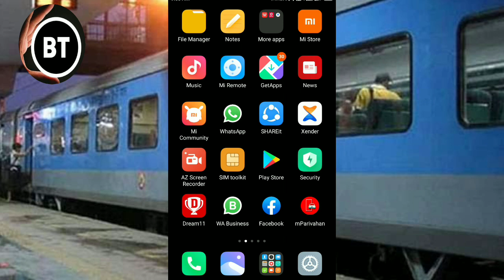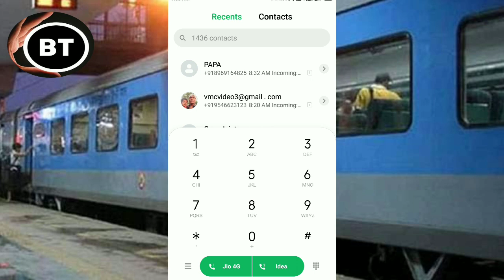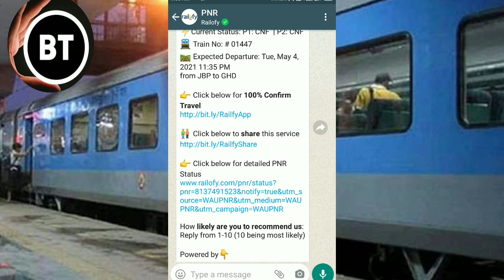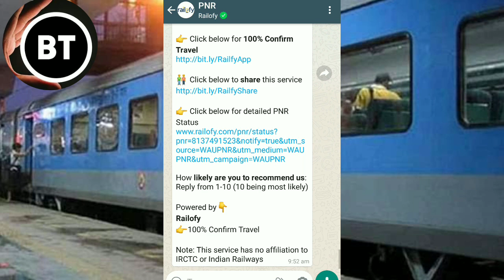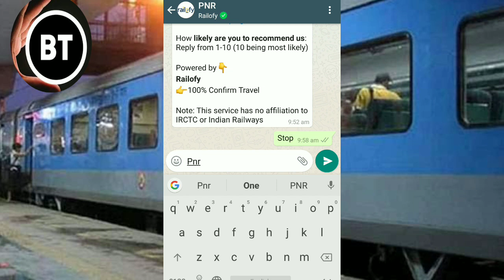PNR no.WhatsApp से कैसे चेक करें? PNR number WhatsApp se check Karen